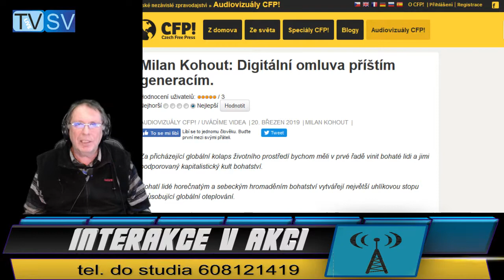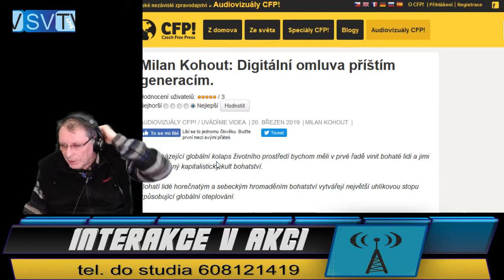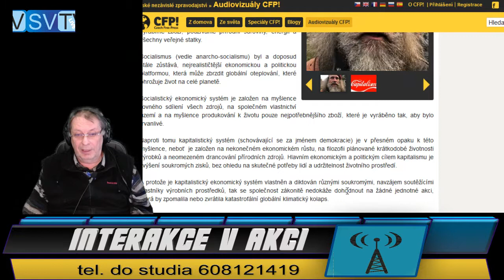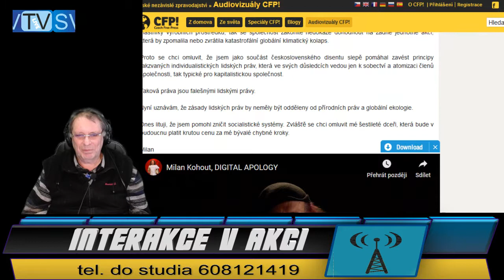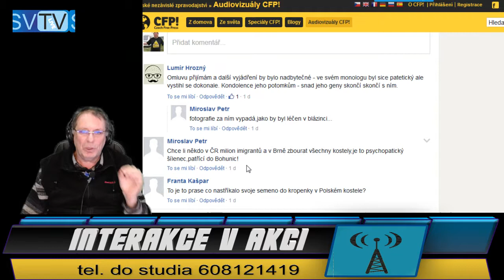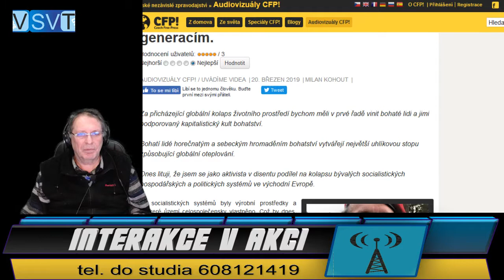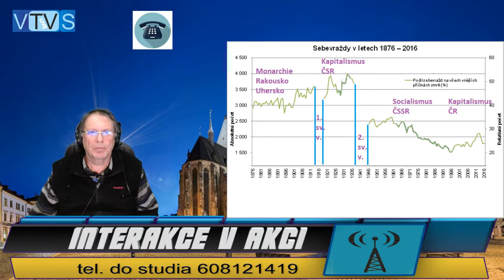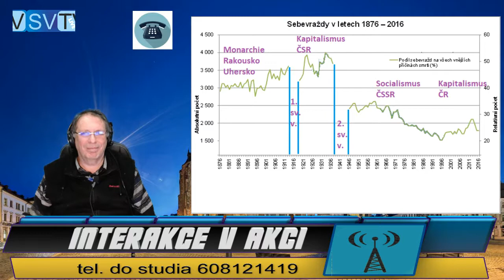2019 03 21 - IvA_Interakce v akci_Hledáme probouzející se lidi_Analyzujeme společně mediální masáž